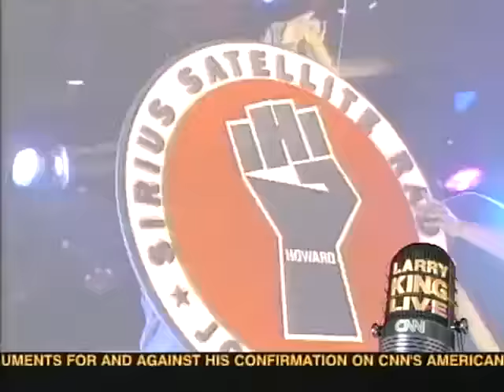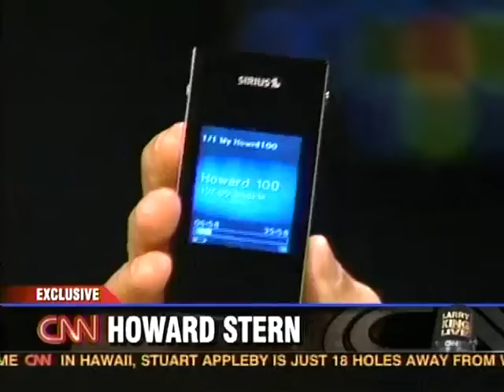Howard Stern on Larry King Live Jan 8 2006